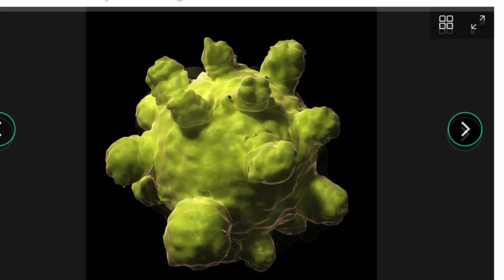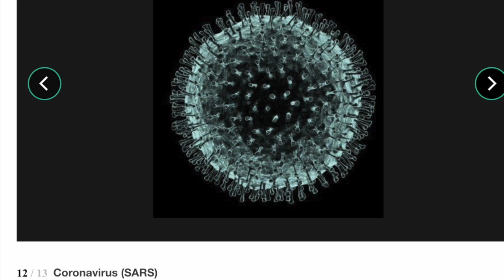Electro-Viro Mutations 1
Electro-Viro Mutations